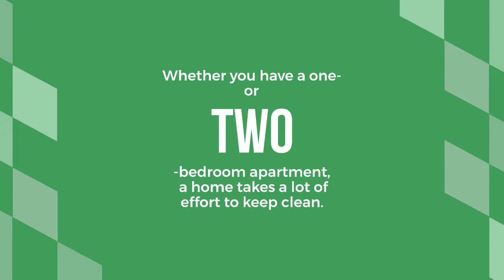5 Reasons Not to Feel Guilty about Hiring Cleaning Services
Parents have a lot on their plate when it comes to home maintenance. Apart from taking care of your kids, you have a lot of chores to do around the house.

It’s easy to get caught up in all this work, and you can forget who you are and neglect to have time for other things. After a long day, it’s great to relax with friends and watch a movie or play a card game instead of cleaning up the mess that never goes away.

Here are a few reasons why you shouldn't feel guilty about hiring cleaning services.

1) Keep Your Home Neat and Clean

When you have kids, it’s easy to let your house fall into disrepair. Cleaning your house is a lot of work, and you may not always be able to keep up with it.

Whether you have a one- or two-bedroom apartment, a home takes a lot of effort to keep clean. It’s not a good idea to hire regular cleaners.

When you have a lot on your plate, it’s easy to let the cleaning slide. You may have to cut back on social activities or work to make time for cleaning. It’s okay to hire help for some of the work, so you can have time for other things in your life.

2) Multitask Better

Some cleaning services offer other support services, such as ironing and laundry. If you have to do your own laundry, it can be exhausting. If you have a lot to do at home, it can be hard to fit in a trip to the laundry room.

Hiring someone to do some of the laundry for you is a great way to save time. You can even hire a cleaning agency to take care of your ironing, which is a huge task that has to be done regularly.

3) Have More Time for Leisure

If you have to do your laundry and clean your house, you’ll have little time for yourself. You may not be able to cook a favorite meal or go to a nice restaurant.

You may be tired and cranky from spending all your time working, so you’ll want to relax even more. Hiring professional cleaners is a good way to save time and energy so you can spend more time at home relaxing.

4) Be Better at Stress Management

Your home is an extension of who you are. So you want to make sure it’s looking a certain way because it reflects who you are

When you have a house full of clutter, and it’s not clean, the room around you can affect your mood. If you want to change your life, you need to change your space. Hiring professional cleaners can help you do this.

5) Have a Cleaner Environment

Even if you have a clean home, it’s important to hire a cleaning service to do it. Housework can be stressful and time-consuming. You may feel forced to cut corners in the cleaning process, which results in your home looking dirty.

Hiring professionals gives you the opportunity to take a break from cleaning and to have a clean home that looks great.

Professional cleaning services are a great way to keep your home looking professional. If you feel like you're stuck in a rut, contact a cleaning agency that can help you get out.

Conclusion

The cost of hiring cleaning services can seem like a lot. However, if you think about it, it’s not much more than hiring someone a few times a week, which can be much more expensive.

Make sure your homes are neat and clean with Queen Bee Cleaning Services. We are an Airbnb cleaning company that offers holistic cleaning services to help you out. Get in touch with us today to learn more.